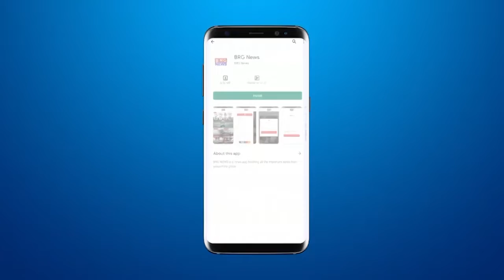राजस्थान दलित छात्र मौत मामले आदिवासी टाइगर सेनाने दिया जिला कलेक्टर कचहरी पर आवेदन